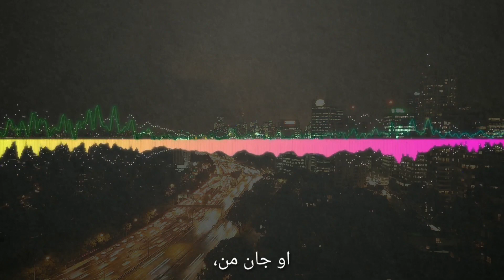Man ba tu yawr | Persian song | Urdu Subtitles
We tried to translate some songs in urdu to better understand the melodey. We will appreciate your suggestion regarding this. Man ba tu yawr is a persian song beautifully sung. Enjoy the melodious song man ba tu yawr.